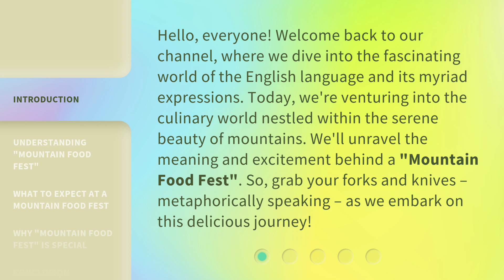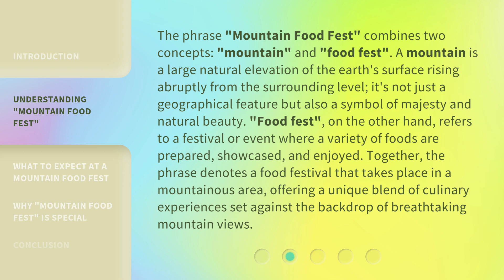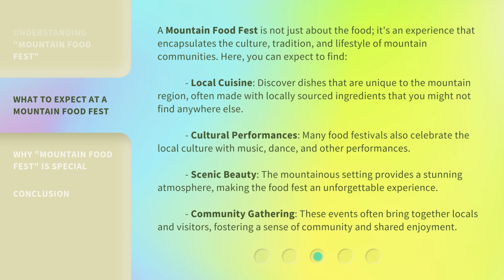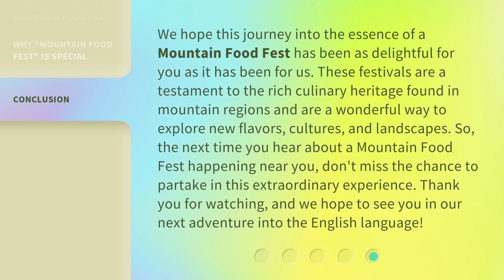Exploring the Delights of a Mountain Food Fest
Discover the Delicious Delights of a Mountain Food Fest • Join us as we embark on a culinary adventure in the heart of the mountains. Experience the mouthwatering flavors, vibrant atmosphere, and unique dishes of a mountain food festival. From savory local delicacies to delectable desserts, this video will take you on a journey through the irresistible delights of a mountain food fest.

00:00 • Introduction - Exploring the Delights of a Mountain Food Fest
00:36 • Understanding "Mountain Food Fest"
01:21 • What to Expect at a Mountain Food Fest
02:14 • Why "Mountain Food Fest" is Special